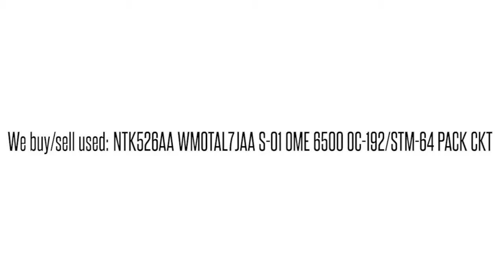NTK526AA WMOTAL7JAA S-01 OME 6500 OC-192/STM-64 PACK CKT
NTK526AA WMOTAL7JAA S-01 OME 6500 OC-192/STM-64 PACK CKT We buy/sell used Ciena networking Equipment. Cash for your used Equipment.